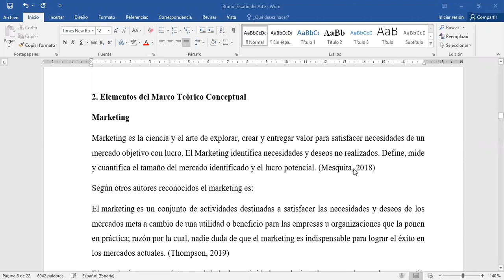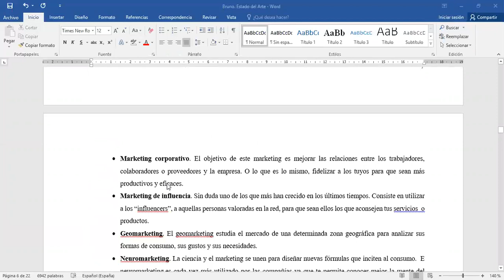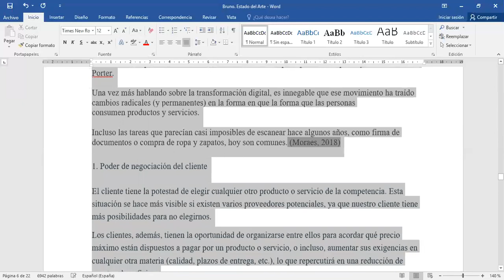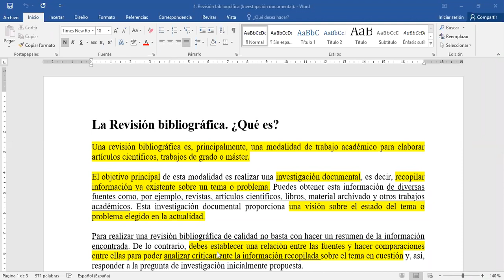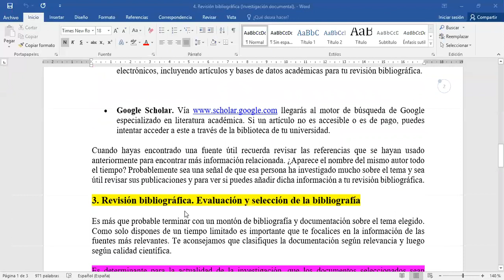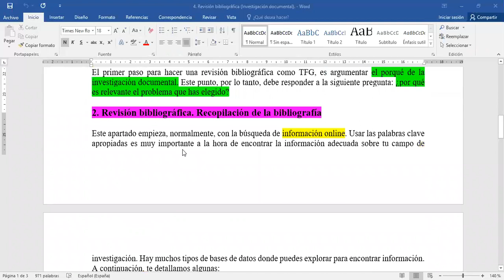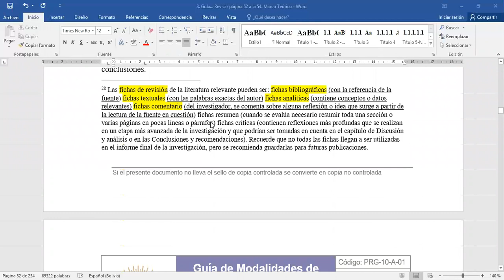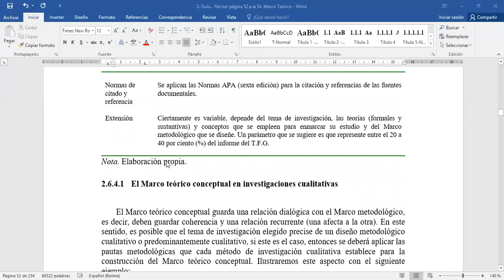Clase Virtual. Met. Invest. en Com. Subgrupo Miércoles. Clase del miércoles 27 de mayo II.